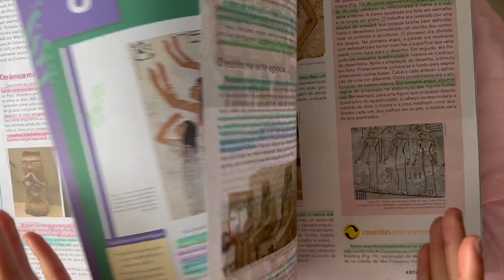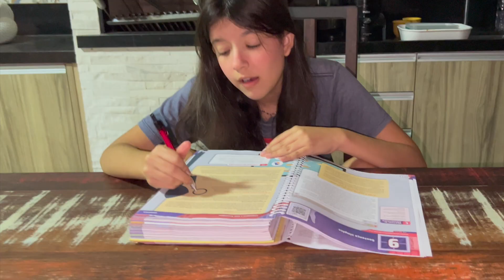ESSA SEMANA PROMETE